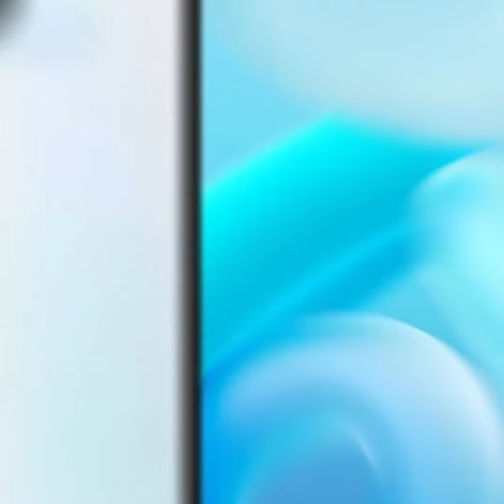Infinix,Tecno,Vivo,Redmi,iTel,Phones | Androids phones reveiw